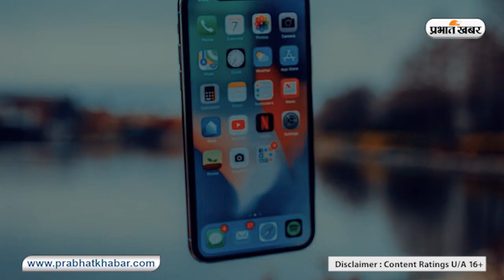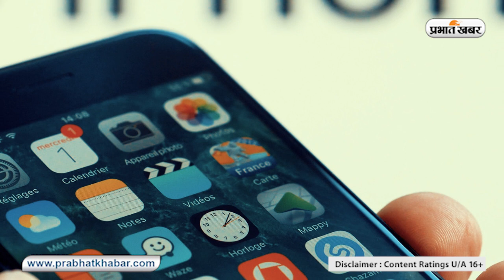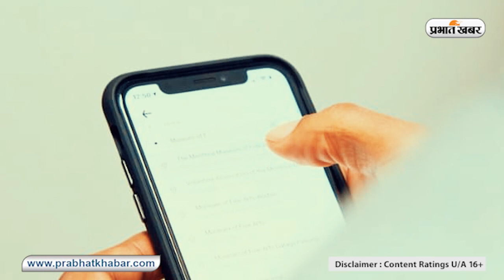Apple ने यूजर्स को किया ALERT! यह गलती की, तो बम की तरह फटेगा iPhone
iPhone Charging Mistakes : हम में से कई लोग आदतन अपना फोन रात भर चार्ज में लगाकर छोड़ देते हैं, जिससे सुबह-सुबह फोन फुल चार्ज मिले. अगर आपको भी ऐसी आदत है, तो यह खबर आपके लिए है. आईफोन बनानेवाली कंपनी, ऐपल ने यूजर्स के लिए चेतावनी जारी की है.